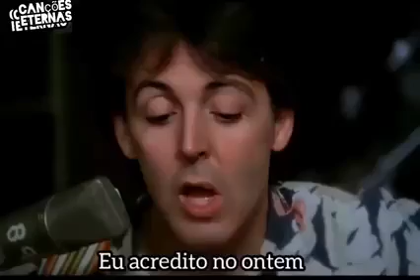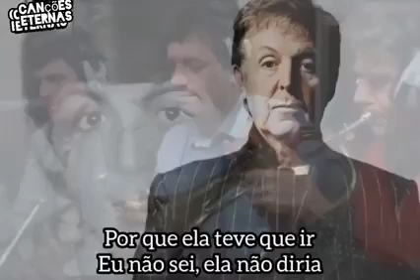PAUL MCCARTNEY 🎧 "YESTERDAY (Lennon / McCartney)"